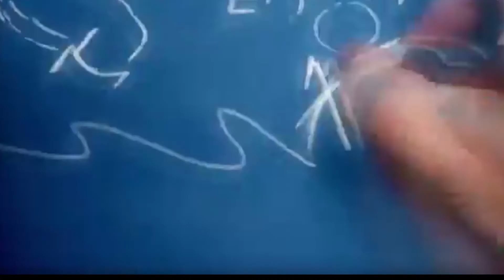First water crossing of the day - SBR 2017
This is a light-hearted take on a concrete low-water crossing from the 2017 SBR (Missouri). We were along with a group of 50+ riders, after lots of rain this spring the water was swift at all the crossings. After a little hesitation while people checked out the situation, everyone enjoyed shooting across. There was much more to come.